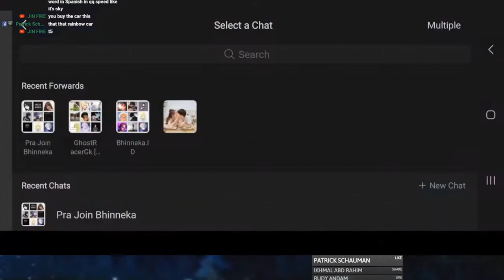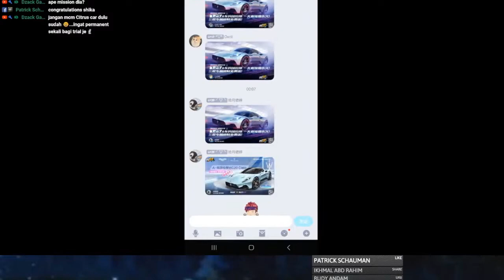Unexpected FREE PERMANENT Branded Car - Review Maserati MC20 Cielo 【QQ Speed Mobile】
Its FREE Permanent on first two days release, and its better drifting than Mclaren.